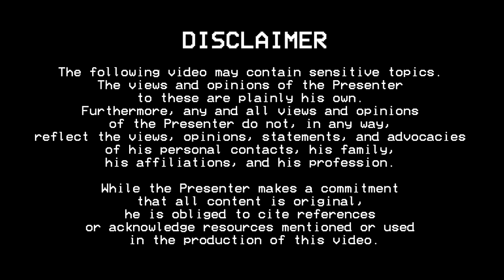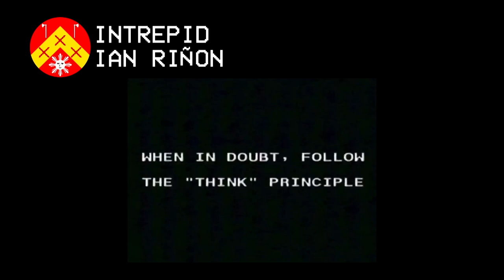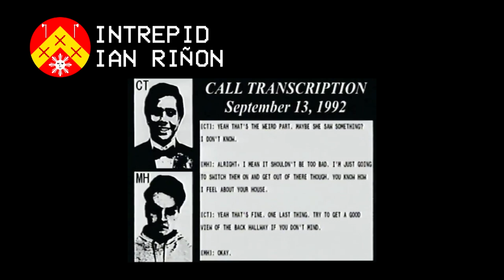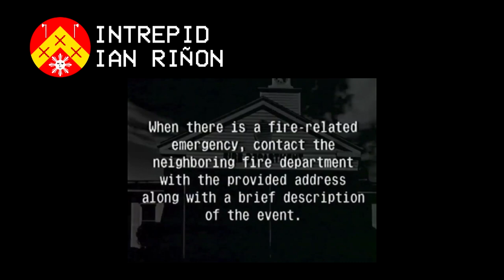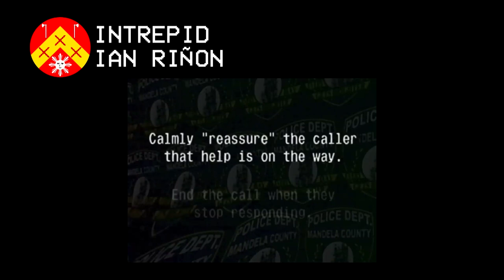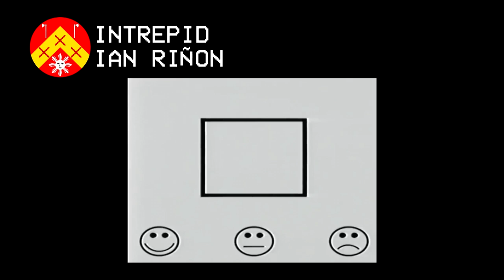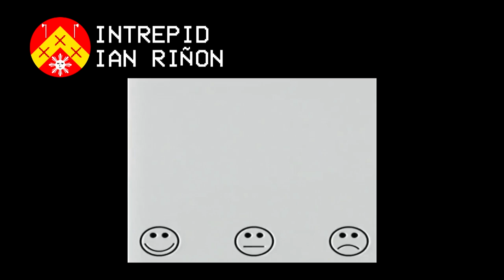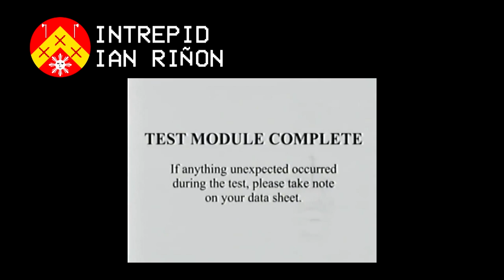Reacting to Mandela Catalogue Volume 1 [RESTORED EDITION]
In this video: Alex Kister remastered the @AlexxKister Volume 1.

And it's incredible...